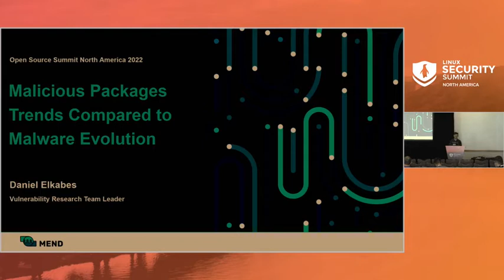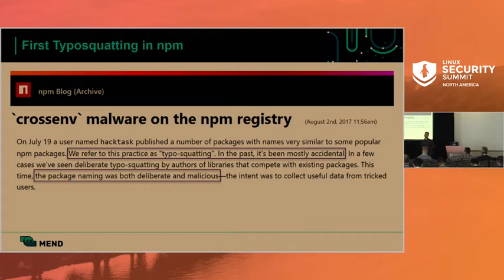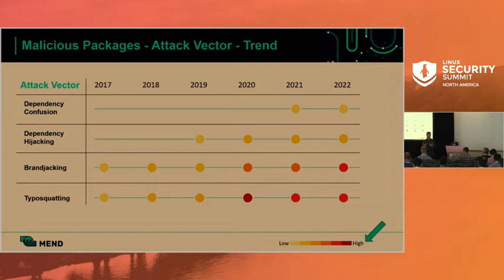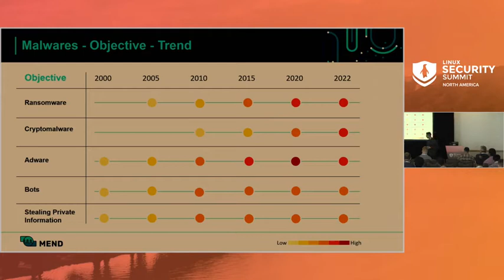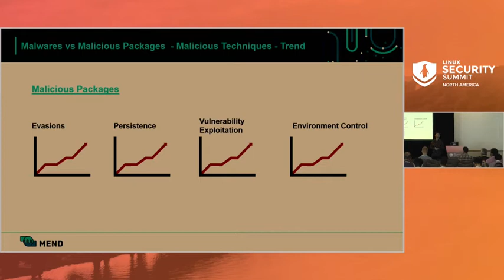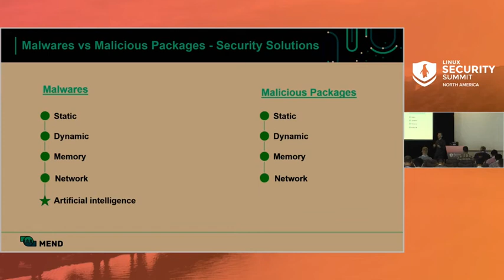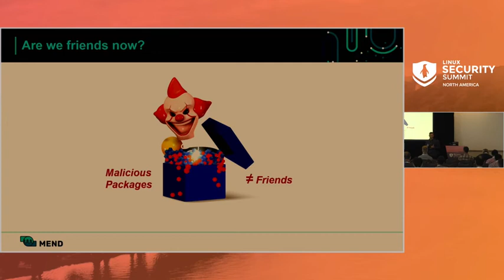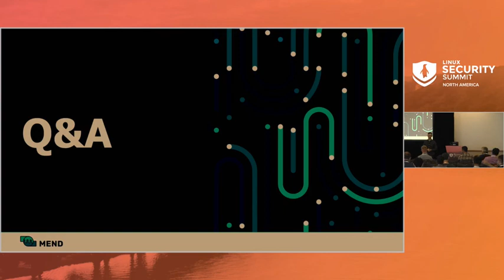Sponsored Session: Malicious Package Trends Compared With Malware Evolution - Daniel Elkabes, MEND